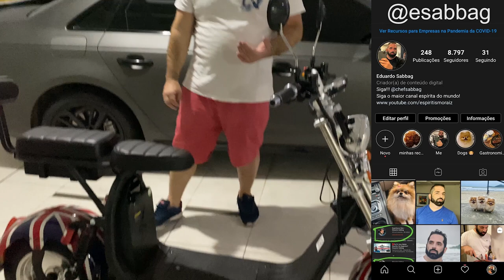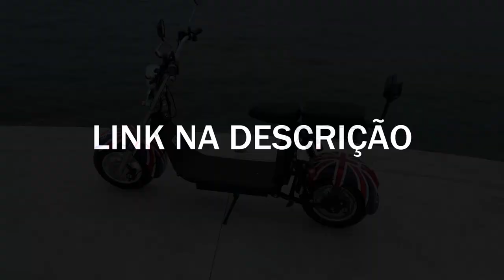Uma moto que não usa Gasolina - Moto elétrica Scooter - Rise Mode 1500w e 2000w